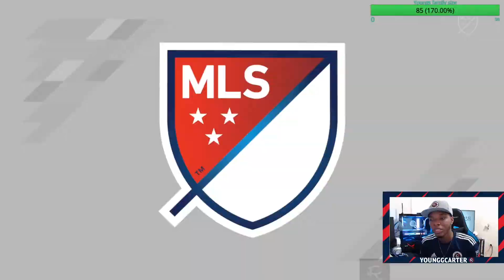New England Revolution vs Toronto FC July 30th home game preview/prediction.